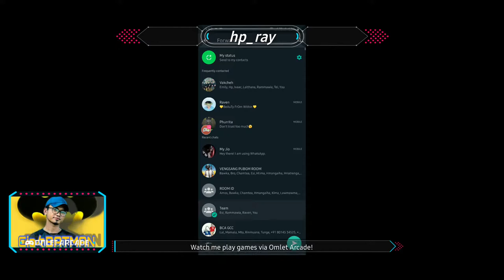champhai vengsang indopui zan 1na. 23.08.2020